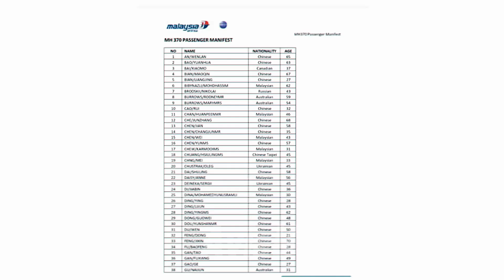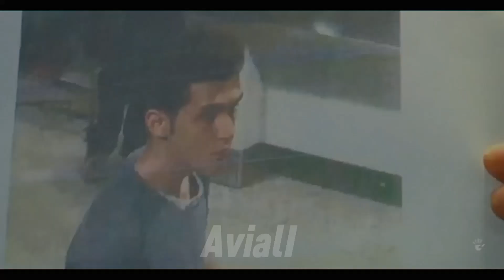MH 370 - EDIT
One of the most publicized thefts due to a disappearance of the flight on the radar screens. A mystery... Forever
This video is a small summary of some theory and mysteries around this flight (such as two passengers with passport flying...)